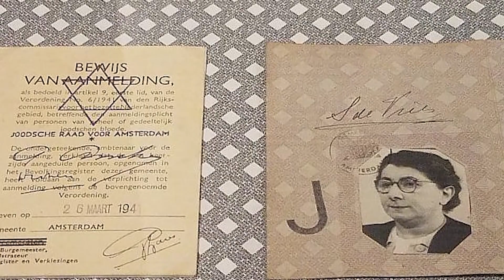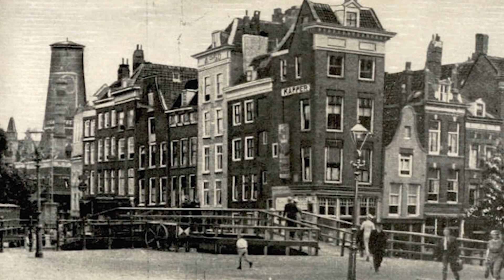As Adolescentes Excepcionais que Seduziram e Mataram Nazistas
Ao contrário dos combates no norte da África ou na brutal Frente Oriental, antes de 1944, os soldados alemães estacionados no oeste desfrutavam de boa comida, vinho e da companhia das mulheres locais. Durante todo esse tempo, eles não sabiam que estavam sendo atraídos por aqueles homens e mulheres corajosos que se recusavam a se submeter à tirania de Hitler. Na Holanda, três jovens mulheres travavam uma guerra secreta contra seus ocupantes, usando sua aparência inocente e jovem para baixar a guarda do inimigo antes de atacar como uma aranha mortal, a Viúva Negra. Elas não aceitaram levar a vida dessa maneira. Não tinham desejo de sangue, mas simplesmente faziam o que tinha de ser feito pela causa da liberdade. Esta é a história deles.

00:00:00 - Início da guerra e resistência
00:02:24 - Histórias de infância e formação de caráter
00:08:10 - Início da resistência ativa
00:13:18 - Aumento da resistência e das consequências
00:24:29 - O fim da resistência e morte de Hanni
00:26:08 - A memória de Hanni após a guerra
00:26:44 - Homenagens e legado
00:27:59 - As últimas sobreviventes

Créditos: @warsoftheworld1945